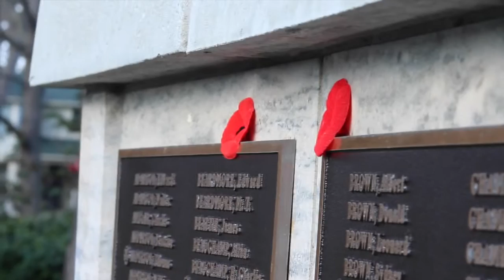Town Of Oakville - Lakeshore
This video is for people who love scenery shots...

Oakville - May 2015